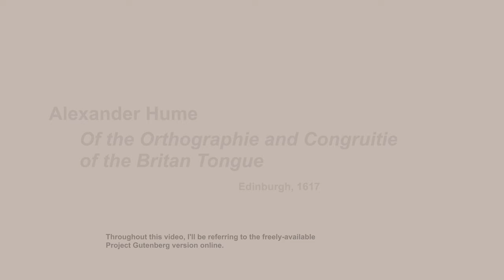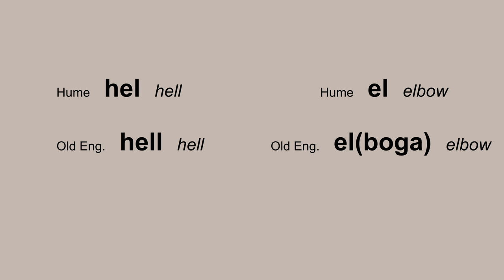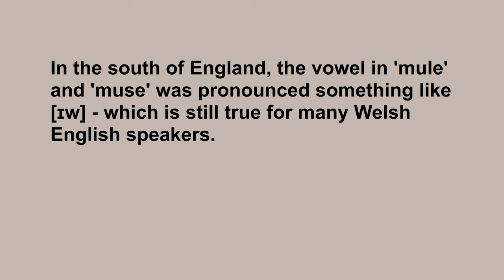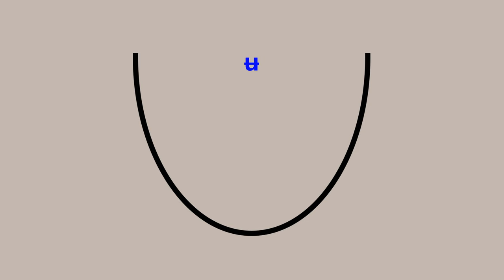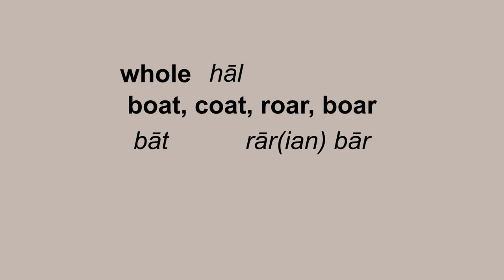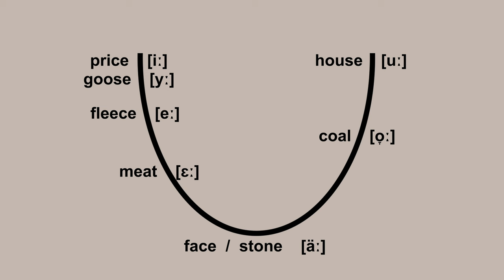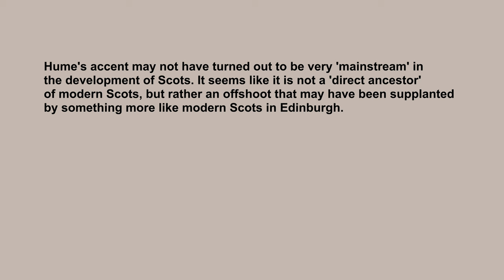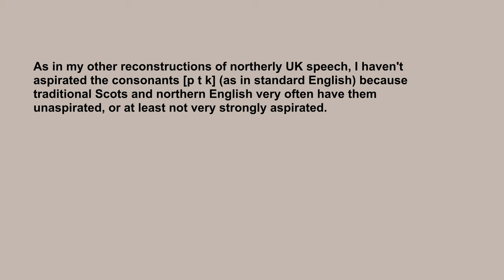An Edinburgh Accent from 1617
In this video, I explore one particular Scots speaker's account of their own accent, written in 1617.